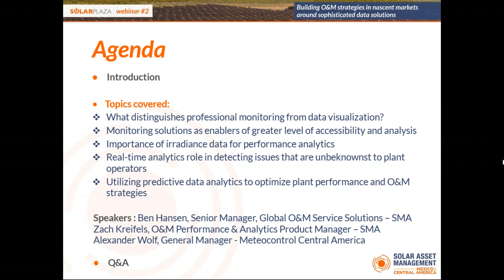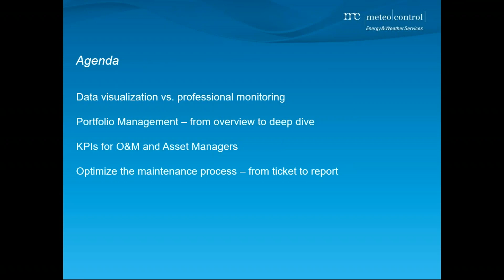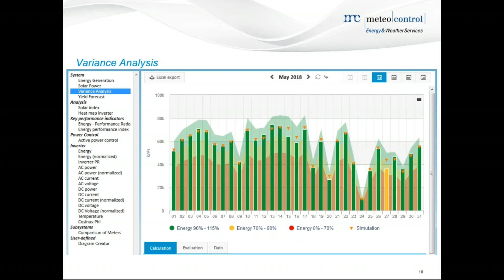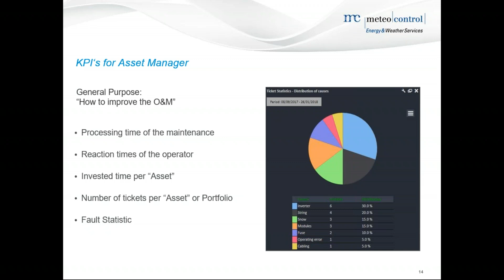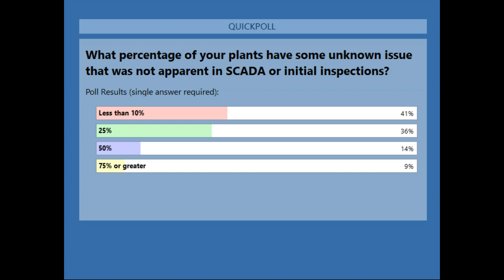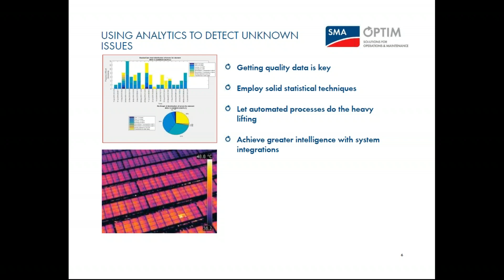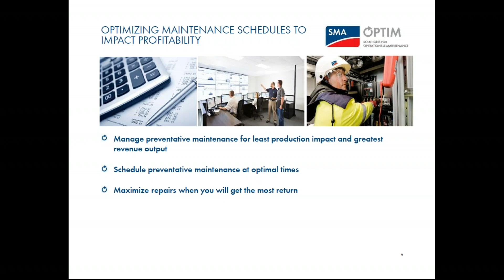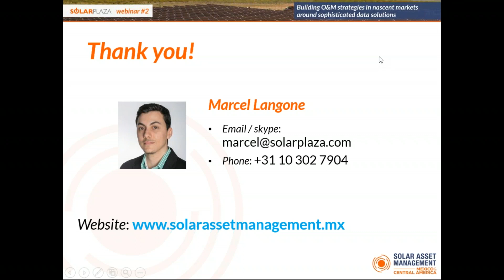Solarplaza Webinar: Building O&M Strategies in Nascent Markets Around Sophisticated Data Solutions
Understanding portfolio and plant data is critical in creating an effective O&M strategy. It isn’t enough to simply monitor a plant’s uptime and address issues that arise. O&M solution providers must employ both real-time and predictive data analysis to minimize operating expenses wherever possible. Carefully examining dynamic plant conditions like soiling and module degradation with sophisticated data analytics create the opportunity for O&M providers to optimize a custom maintenance schedule, further securing the long-term profitability of the plant.

Marcel Langone, Project Manager at Solarplaza, was joined by Ben Hansen & Zach Kreifels from SMA and Alexander Wolf from Meteocontrol to discuss how effective data gathering, organization and presentation are enabling a more efficient O&M strategy.

Topics addressed in this webinar:

- How real-time analytics are being used to detect issues that are unbeknownst to plant operators, mitigating costly downtime and lost production.
- Why forward-looking O&M strategies using predictive analytics are critical in minimizing operational expenses.
- How optimizing a plant’s maintenance schedule utilizing predictive data analytics can have a profound impact on profitability.
- What sophisticated new data gathering and analysis solutions are used to determine if/when equipment may need to be repowered.
- How monitoring solutions are enabling O&M providers a greater level of accessibility and analyzation to create effective action plans.
- What distinguishes professional monitoring from data visualization?
- The importance of irradiance data for performance analytics.
- Conclusions from KPIs and variance analysis.

This webinar is part of Solarplaza's lead up to the Solar Asset Management Mexico and Central America conference (8-10 October, Mexico City). For more information about the event and the program, please visit the conference

🔗 Links